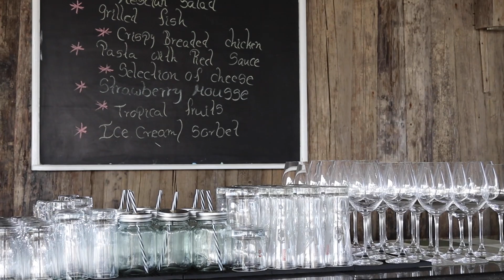Mr. Mehmet Tunc; Area GM interviews Ms. Petra Stroux and Mr. Thomas Stroux. (English)